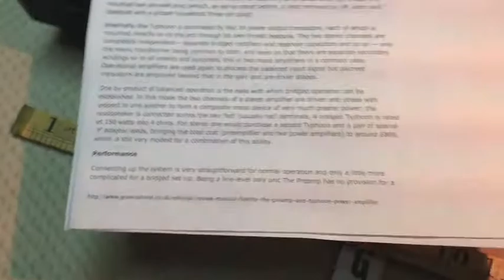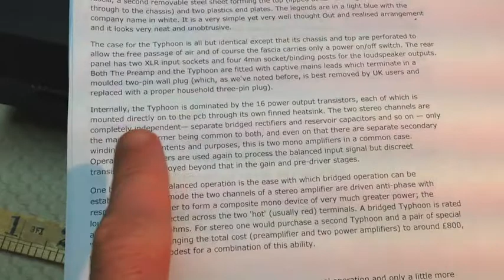Musical Fidelity Typhoon 45wpc amplifer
Over here in the states, we didn't see many of these! This was an import, as you can see, the line cord converted carefully to 120V mains. ( it is 120 / 220V switchable). Tested and working great. These were produced early 1990 til sometime in 1994.
Like NAD, another (design only) british firm...and one of the leaders of British audio back in the 80s is quite common.
  Further up the totem pole in the High End sector we have another British outfit - Musical Fidelity (design AND in-house manufacture). They made some of the absolute best straight up power amps and preamps. Musical Fidelity (or British Fidelity as it was previously known), was much more expensive, higher quality and few were sold. In Europe they're well known and sought after.  Using no fewer than 16 power output tansistors! (See exhibit B). The deisgner / owner of Musical Fidelity Anothony Michaelson, obviously wnated a conservatively rated, ultra pure power amp with current capacity to spare. A very wise move, as you listen... you can tell this amp has incredible control of transients and super-normal dampening. Much more so than your typical amp of such a size and weight.  The balanced inputs are a classy ... if inconvenient touch... allowing the utmost quality input signals, and giving you the conveinance of trouble free bridging.
We've owned it for years, just now getting around to selling. Tested in both channels for a total of 7 hours here. I can testify it sounds wonderful -- once it's on, you don't want to turn it off.. In fact, it's  a bit better than our benchmark of SS amps. .. the NAD 3020. That places these amps ahead of *many* tube jobs we've tested around here over the last 20 years!  These amps sound so nice. Where your typical well centered amp does it's job ... this amp hits every note perfectly and then some ... leaving you to want more and more.
The british have always had a way with solid state designs, and this is no exception. It delivers clean quiet power, with a wonderfully sweet, balanced and mystically musical dimeanor. Absolutly no harshnes or coloration I can detect .. . and fabulous detail. It is just as clean as any Class D amp you could ever find...this is a better buy. I really love these amps. Truly... very highly recommended!